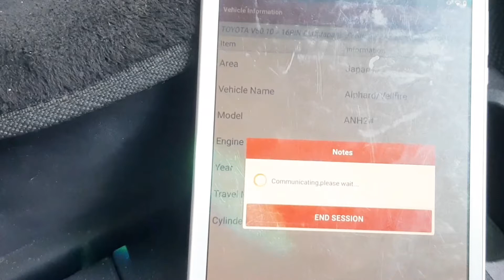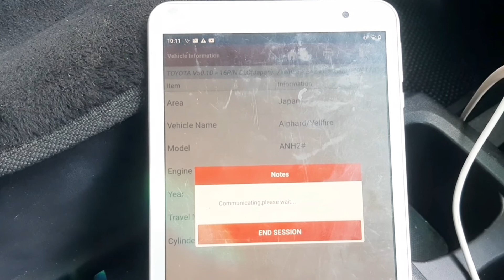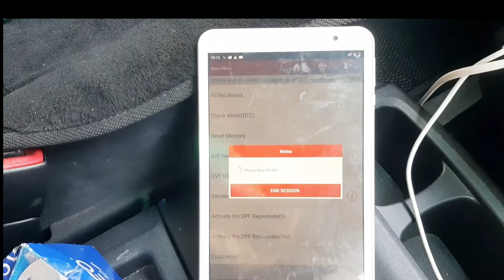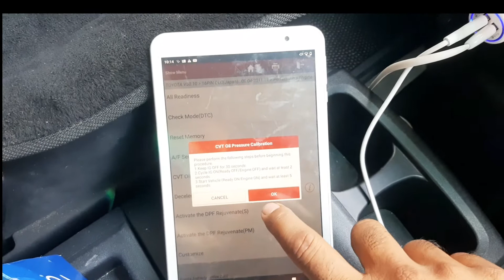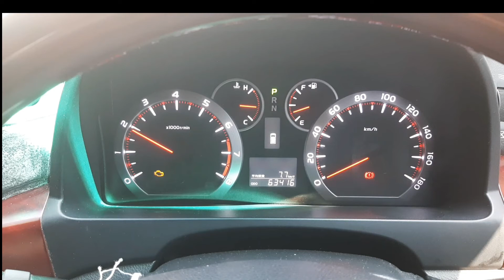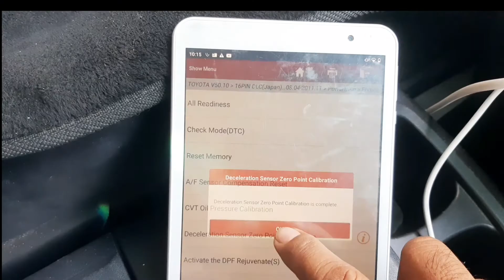reset memory dan cvt oil pressure calibration Alphard atau vellfire dengan launch x431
reset memory cvt oil pressure calibration dan deceleration sensor zero poin kalibration
dengan launch x431.

rest memory engine toyota alphard atau vellfire dengan scane launch urutan pengerjaan pertama reset memory terlebih dahulu kemudian cvt oil pressure calibration setelah itu clear dtv dan deceleration sensor zero poin kalibration.